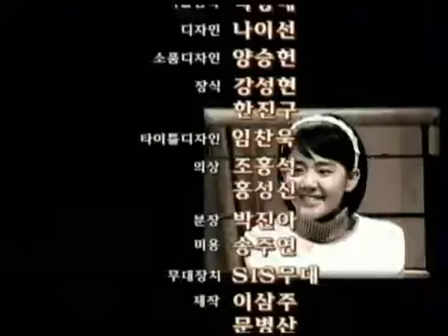아내 - Only You 03 #008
Title : Only You (EP3)
Showtime : KBS 2TV 9:55pm Mon,Tue / off the air